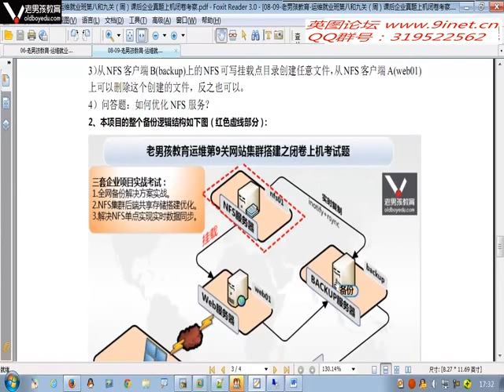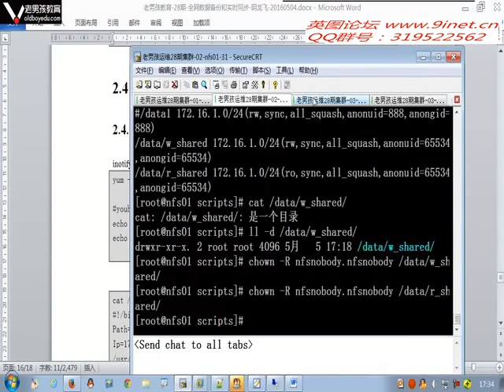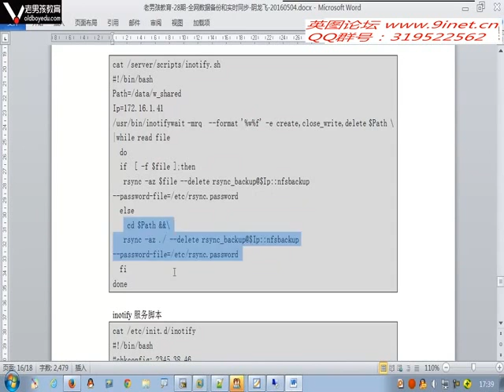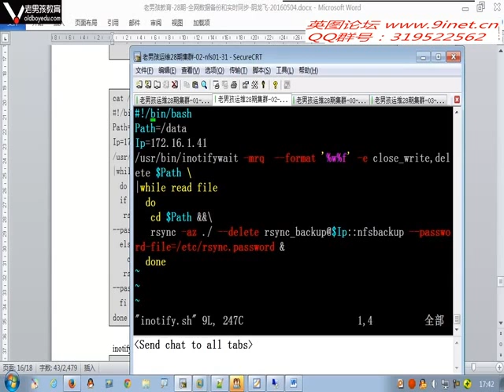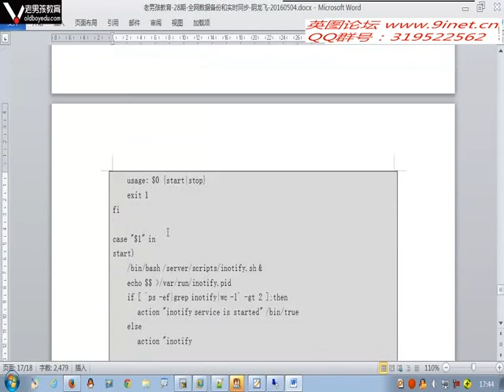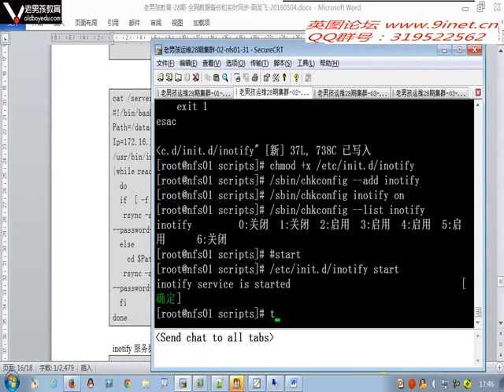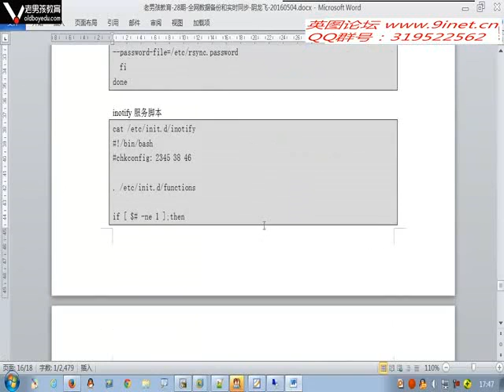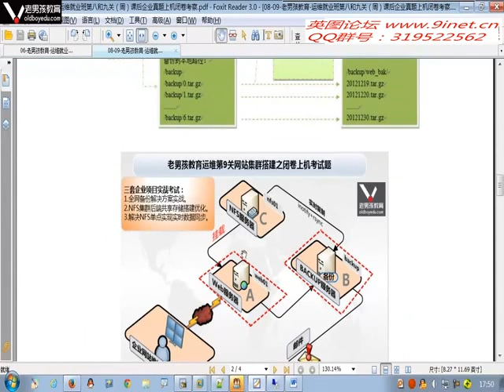0422 运维就业班第九关 全网数据备份和实时同步需求介绍详解 龙飞 06 rec